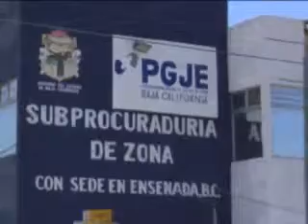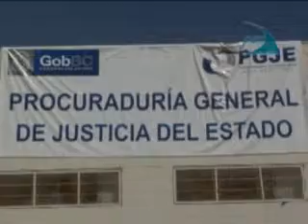090928 consignan a ladrones de gasolinerias